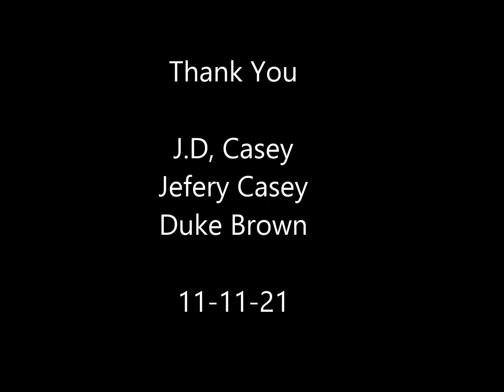Backwoods Boys Jeffery Casey and Duke Brown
In Dixon Kentucky. First deer hunt for Jeffery Casey a success, taken out hunting by Duke Brown.

Making a difference in the lives of others, God is in control. God Bless!